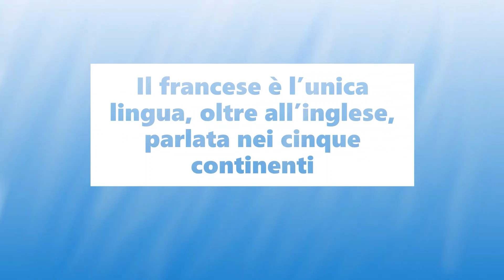Perché scegliere il francese a scuola? Ecco una serie di ottimi motivi!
A cura di Silvia Vecci / Institut français Firenze